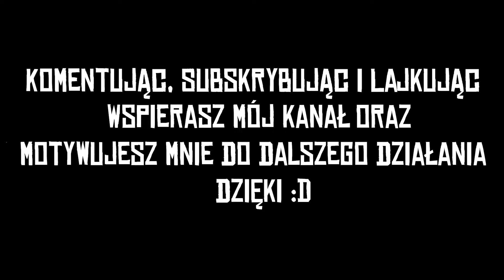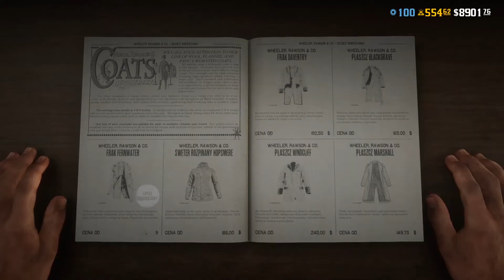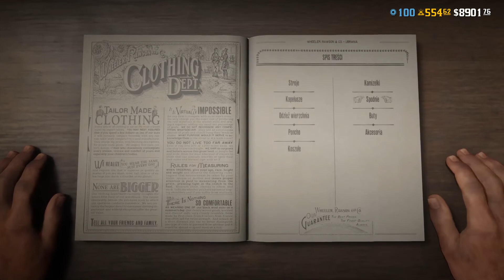Red Dead Online Szybki Update 25.08.2020 Legendarny Aligator Pasiasty w pobliżu Saint Denis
W odcinku Red Dead Online Szybki Update 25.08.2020 Legendarny Aligator Pasiasty w pobliżu Saint Denis

Dajcie znać czy taka seria i w takim stylu wam się podoba :D